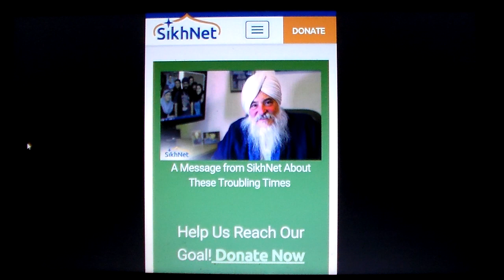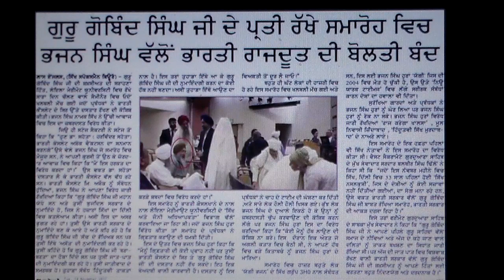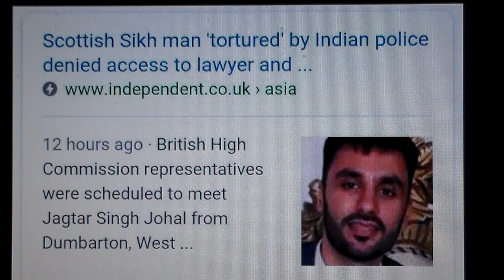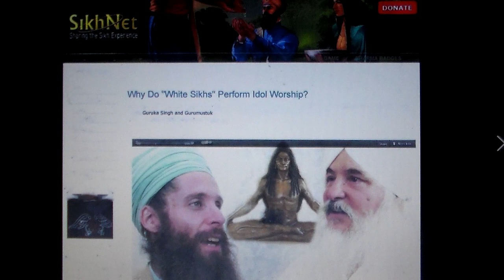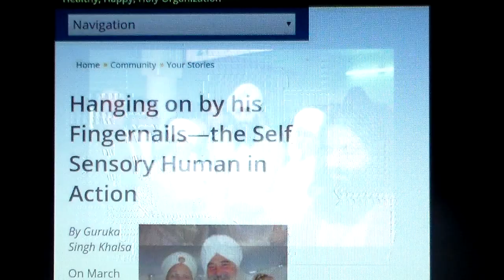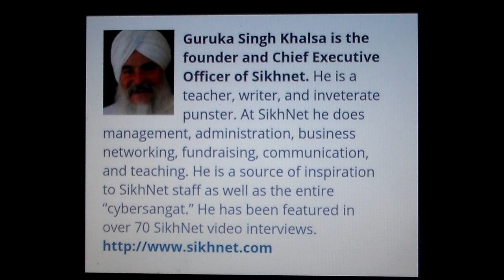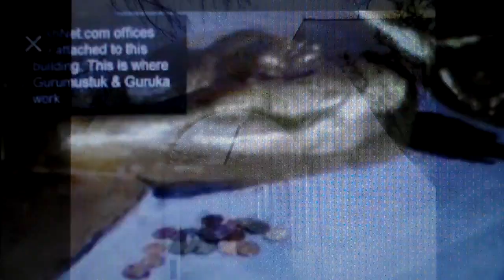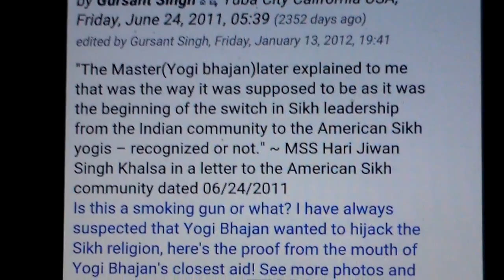SikhNet's "Donation Scheme" to fund Yogi Bhajan Tantric Events Exposed!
SikhNet is always begging for donations but when it comes to standing up and protesting the human rights violations and oppression against Sikhs, SikhNet is nowhere to be seen, in fact as this video shows, SikhNet board members threaten to arrest and then assault a brave Sikh who is courageously protesting the Indian government's ‘Sustained Sikh Genocide’!

On November 10, 2017 there was an event organized by the SikhNet Yogi Bhajan Tantric Yoga cult in conjunction with the Indian Consulate in Los Angeles. The Yogi's cult whose current head is Inderjit Puri wife of Harbhajan Puri [aka Yogi Bhajan] along with her minions, two of which are SikhNet controlling board members, were holding an all-day seminar on Guru Gobind Singh Ji where the Indian consulate officials were being honored with a turban. At the open event Bhajan Singh a Sikh activist from Tracy, CA spoke up vociferously to protest against the outright hypocrisy of the Indian officials and the Yogi's cult organizers, since the Indian officials have never once acknowledged and/or apologized for the ‘Sustained Sikh Genocide’ and the ongoing abduction and illegal detention of many more Sikhs while visiting India, who happen to be foreign nationals. The video of the recent protest went viral globally.

"Indian Consulate Silenced by Protests at Guru Gobind Singh Seminar" Sikh Information Centre

SikhNet should apologize

Sikh Mission at the SikhNet / Yogi Bhajan Tantric Yoga Dera

Sikhs Demand Guruka Singh be "Fired" from his post as CEO of SikhNet.